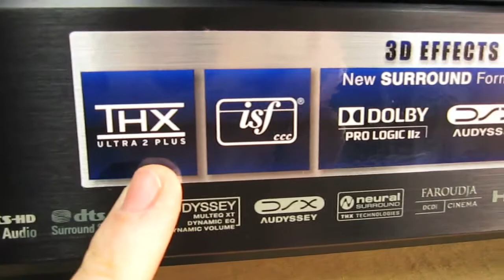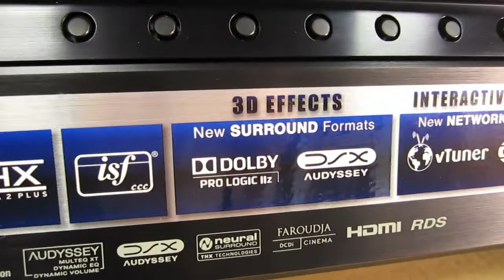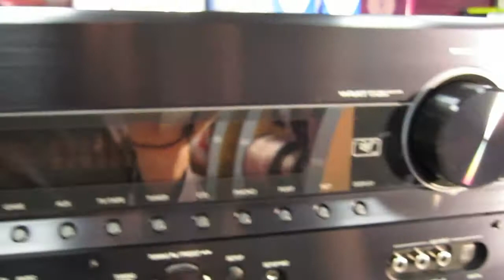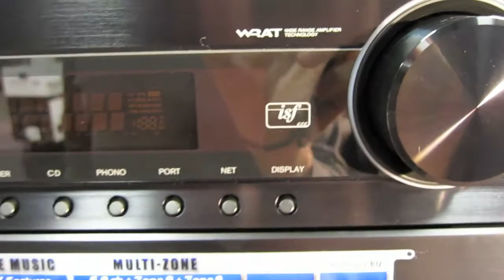Onkyo TX-NR1007 — Ampli audio-vidéo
Le nouvel amplificateur monstre d'Onkyo joue la carte du 9.2 et de la haute définition sonore, gère jusqu'à 3 zones et dispose de fonctionnalités multimédia dernier cri.

A découvrir plus en détails et acheter à prix intéressant